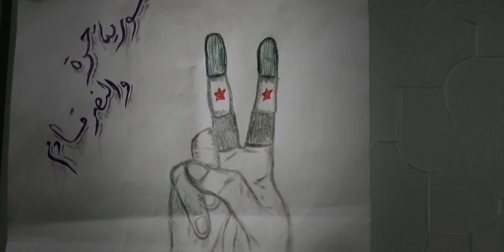Syria A Humanitarian Journey Documentary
Muntada Aid's documentary featuring the work done in Syria including the Syrian Village and the refugee work ► Like our content? Why not support us

Make sure to follow us @MuntadaAid